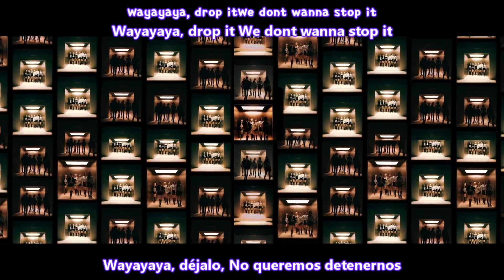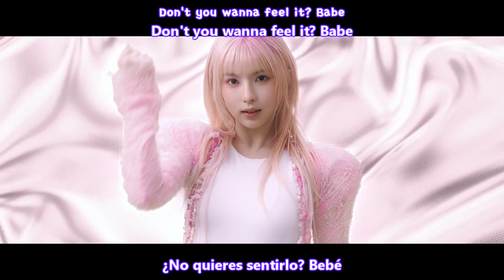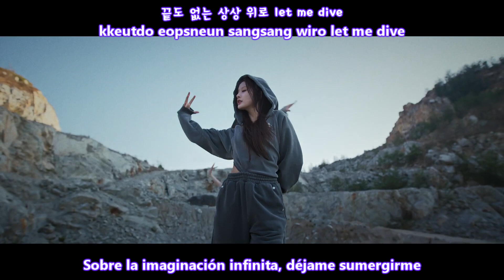NMIXX - SOÑAR (BREAKER) MV[Sub Español + Hangul + Rom] HD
nmixx soñar sub español
nmixx soñar traducida al español
Album Soñar (Breaker)
Genre Dance
Release Date December 4, 2023
Language Korean